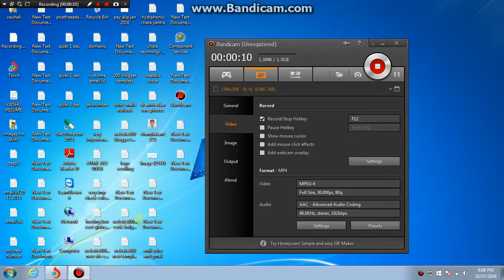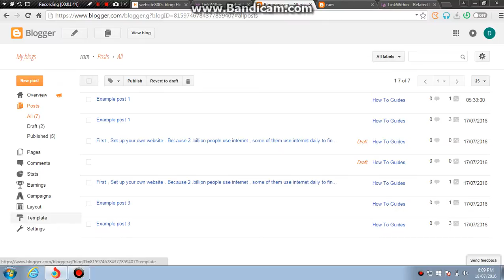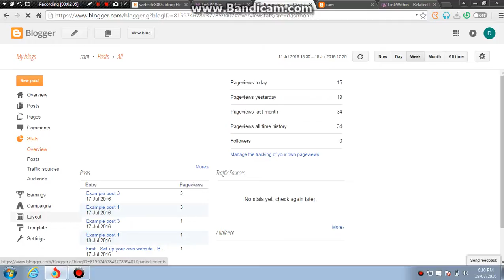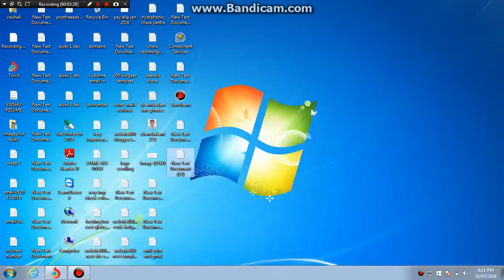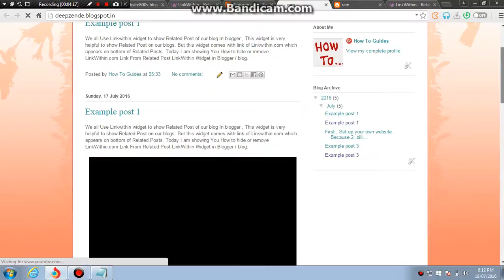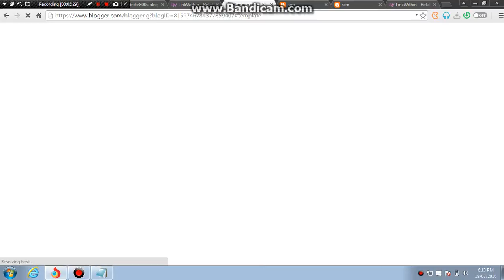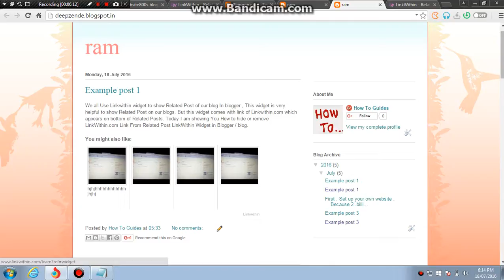How To Remove LinkWithin Link Blogger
How Remove LinkWithin Link From LinkWithin Widget in your blogger- blogspot blog